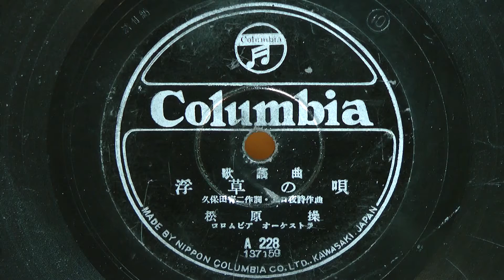浮き草の唄(ミス･コロムビア＝松原 操)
昭和08年(1933年) 日本コロムビア 歌謡曲
作詞：久保田宵二
作曲：江口夜詩
歌唱：ミス･コロムビア＝松原 操
伴奏：コロムビア・オーケストラ
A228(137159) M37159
※使用盤 昭和22年04月 再プレス発売盤